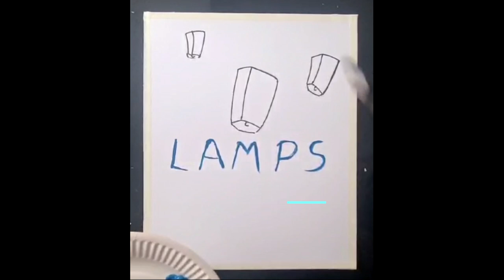painting for beginner/step by step#satisfying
Hey Guys!!

Watch new acrylicabstractpainting satisfying# video using knife brush for beginners

Learn acrylic abstract art painting easy for beginners with SonilArts

In this video, I will show you how to create acrylicabstractart with knife, roller & Brush. It's a fantastic experience. Try out.

Acrylic abstract art easy for beginners and artist.. If you are a new learner and start abstract/acrylic arts from beginner with some new experiments.. watch my videos

Hope You enjoy this tutorials video!
Please update your suggestion in below comment...